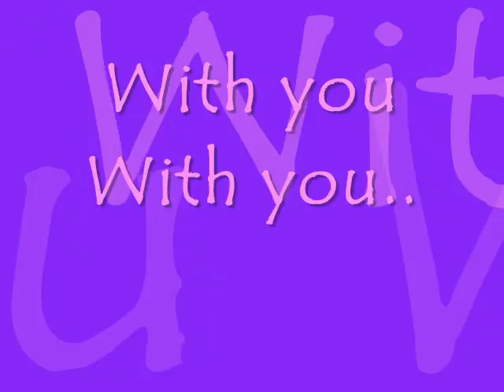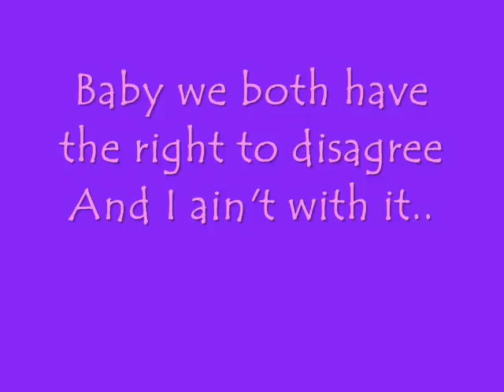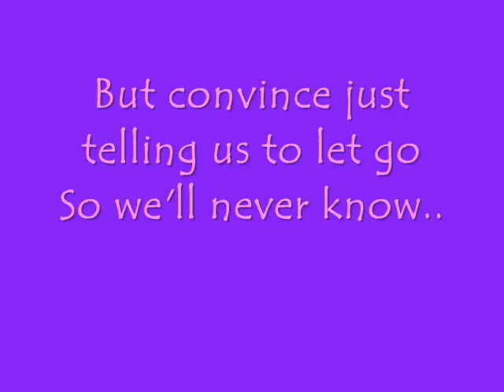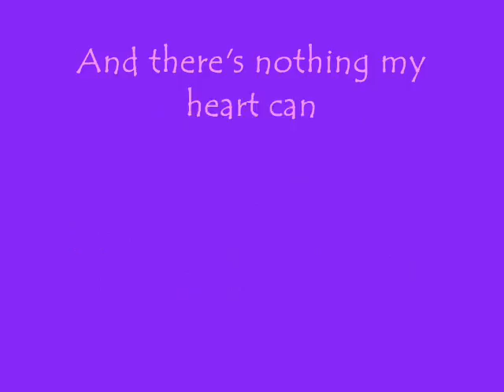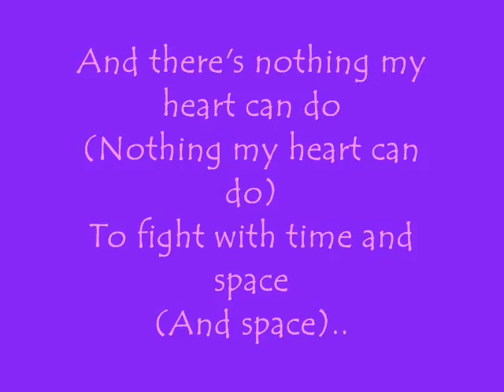stuck in the moment by justin bieber